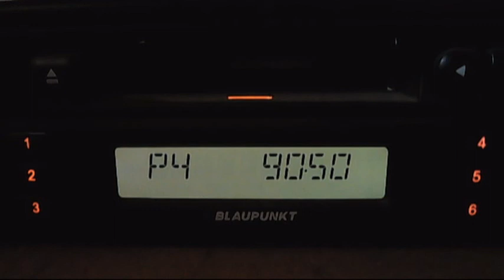fm dx trt1 izmit dx in bucharest 09:16